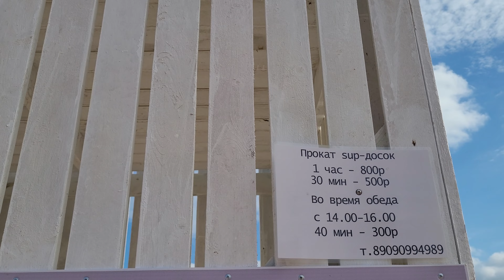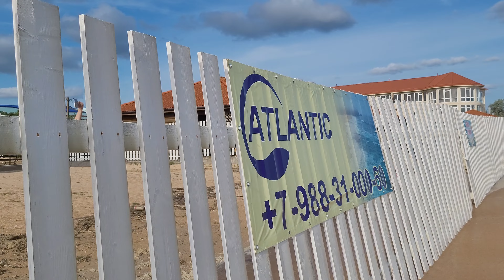Голубицкая - ГНЕВ ЗЕМЛИ.! Все пляжи исчезли в один миг! ВЕСЬ МИР - Должен увидеть это!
Азовское море показало свой характер, сильный шторм сделал свое дело, многие пляжи и базы отдыха подтоплены.